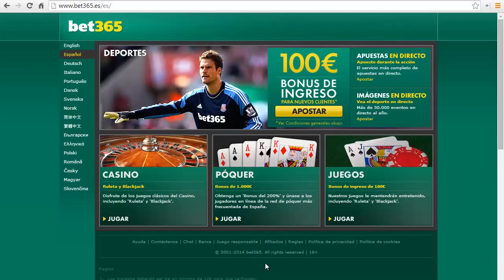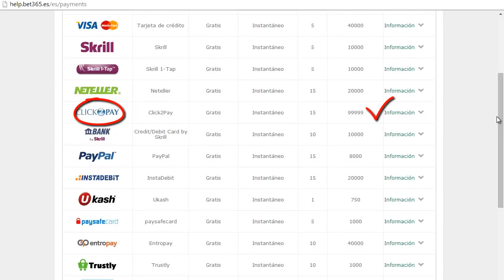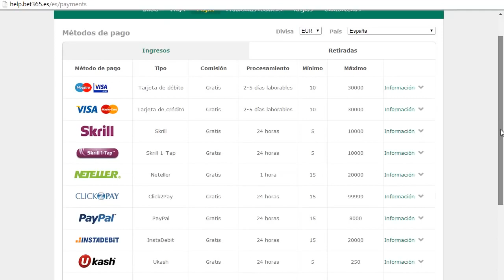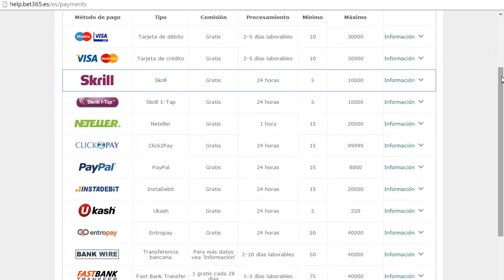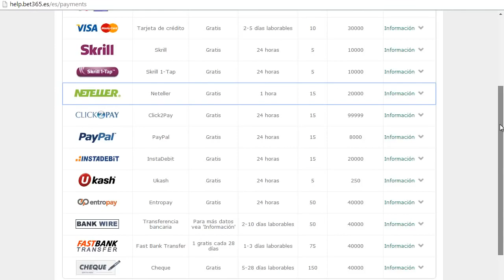Bet365 como retirar o recargar dinero ganado